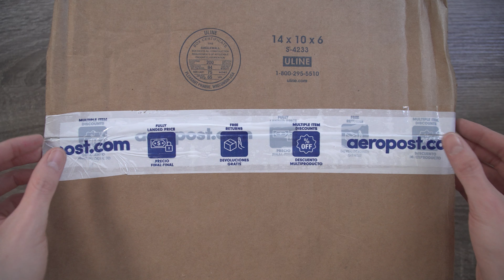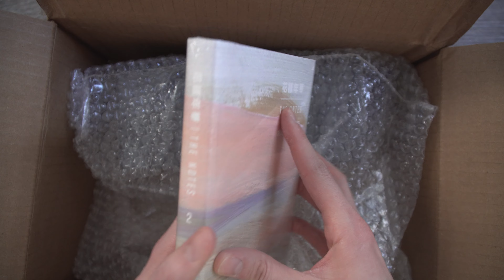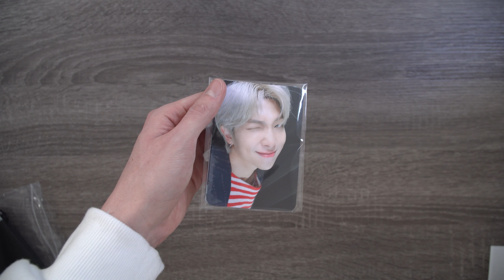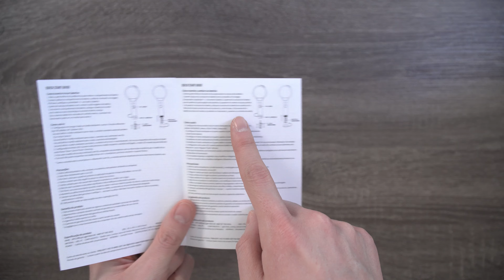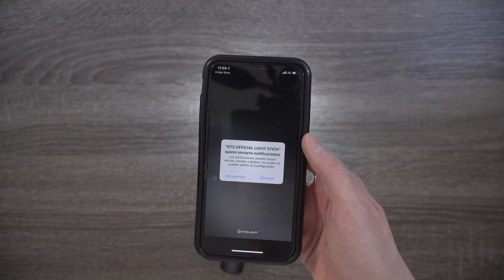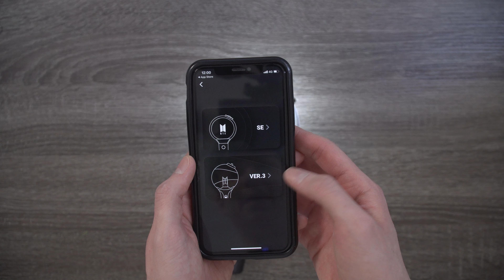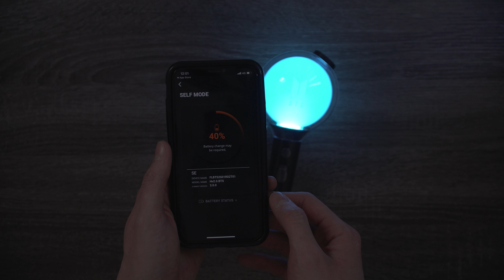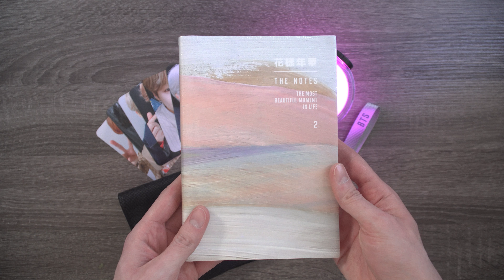UNBOXING 📦: ¡Primera compra Weverse 😍! ARMY BOMB SE Map Of The Soul Special Edition 4K | Kev Lehmann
¡Hola a todos! Espero estén súper bien. En esta oportunidad les traigo el unboxing de mi primera compra en la aplicación Weverse 😍 donde compré el Lightstick de BTS, el ARMY BOMB SE Map Of The Soul, el segundo libro de BTS The Notes, un TinyTan de Jin MIC DROP (exclusivo en Weverse) y unos pin de TXT Blue Hour. Veremos qué modos tiene el ARMY BOMB, cómo conectarlo por bluetooth para activar los colores, etc.

 Nunca había tenido un ARMY BOMB y me decidí por este que está hermoso, ESO SÍ ADVERTENCIA: Tengan mucho cuidado con ponerlo sobre la mesa, como yo lo hice en el video, porque le hice unas rallas chiquitas en el Lightstick, así que NUNCA lo pongan de lado sobre la mesa sin protección 😪

 ¿Les gustó? Comenten qué otro video quieren que haga en mi canal. Recuerden que todos los viernes tenemos video nuevo y los sábados (no sé si todos) tendré un nuevo unboxing, así que atentos a mi canal y activen la campanita para que no se pierdan ningún video. Como siempre les digo, tomen buenas decisiones, aprovechen las oportunidades y piensen positivo, ¡nos vemos en otro video!

 Las canciones de fondo de este video son de @DooPiano
 BTS 'MAP OF THE SOUL : PERSONA' Piano Album